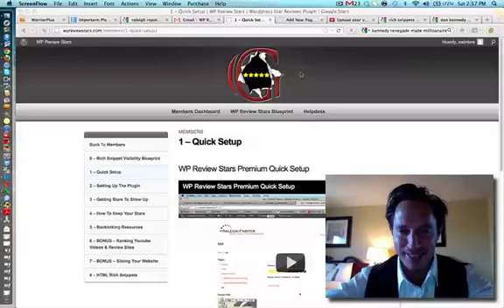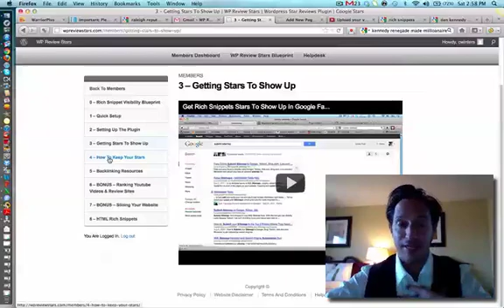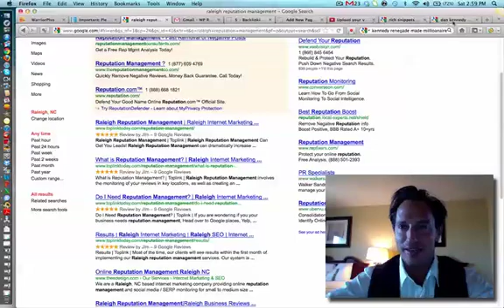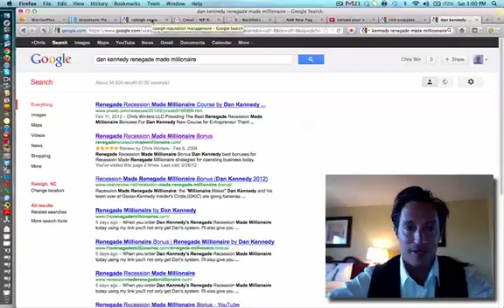Rich Snippet Product Tour